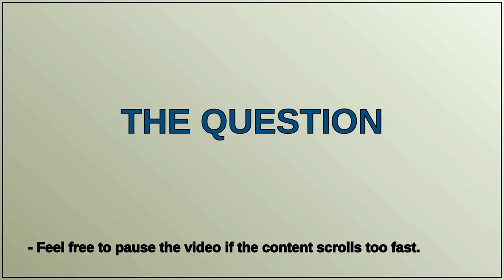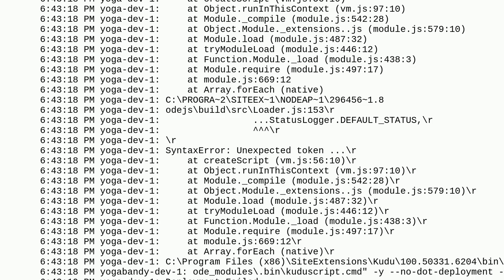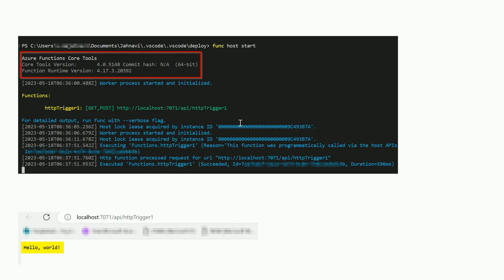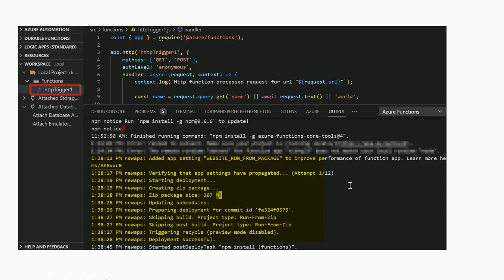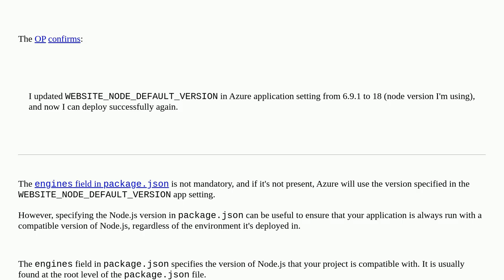Azure web app service deployment failure saying "SyntaxError: Unexpected token" after updating VS...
Azure web app service deployment failure saying "SyntaxError: Unexpected token" after updating VS Code

A special thanks goes out to the community

  azure-deployment visual-studio-code azure azure-web-app-service